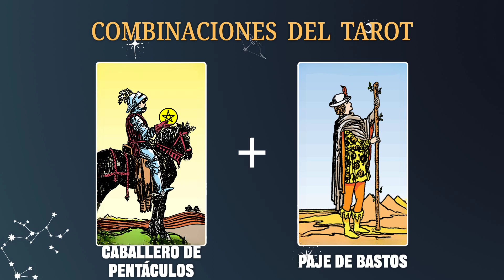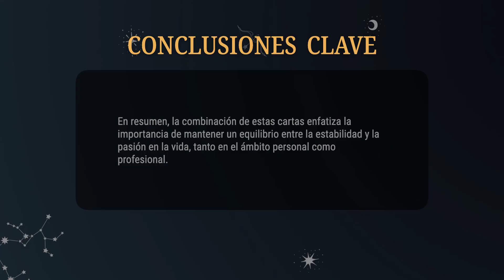Caballero de Pentáculos & Paje de Bastos 💡COMBINACIONES DEL TAROT Y SU SIGNIFICADO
En resumen, la combinación de estas cartas enfatiza la importancia de mantener un equilibrio entre la estabilidad y la pasión en la vida, tanto en el ámbito personal como profesional.